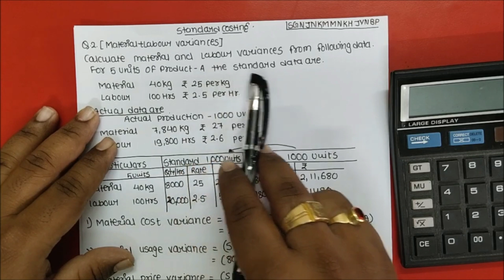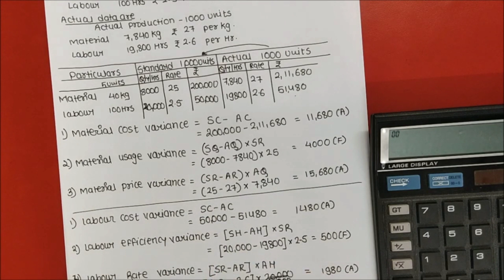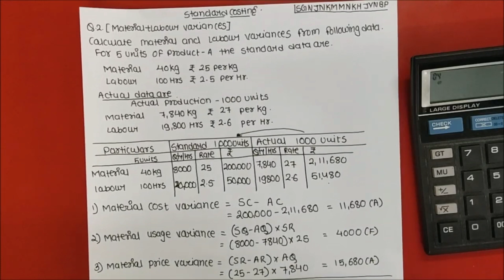Standard Costing Practical Question Material and Labour variances || By Mahesh Solanki || 2019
Standard costing practical questions
With Coverage of Material variances and Labour variances.
Material cost variance
Material price variance
Material usage variance.
Labour cost variance
Labour rate variance
Labour efficiency variance.

playlist cost accounting👆🏻👆🏻👆🏻👆🏻👆🏻

Amalgamation of Company Practical question With Solution
Last Minute Revision

Amalgamation Of Company part-3 practical Question.
Last Minute Revision For Tybcom Students.